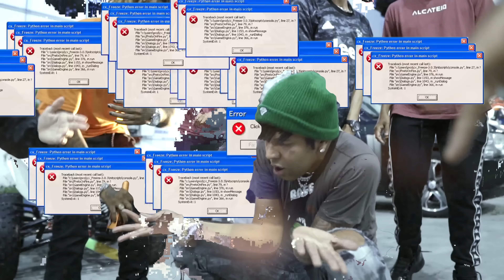BC Raff "GLXCK GLXCK" feat Lil Harrys. [VIDEO CLIPE OFICIAL]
Letra: @bc_raff  e @LilHarrysOficial
Beat: Prod. $PRITE
Direção: "Quokka" Bob @quokka_bob
Áudio, Mixagem e Masterização: @Marck HITMACHINE Audio

Siga @bc_raff e @LocDogsvg
Compre @FERNVNDXClothing,